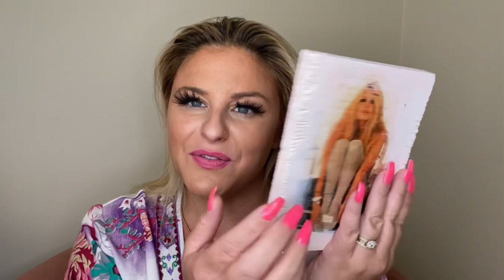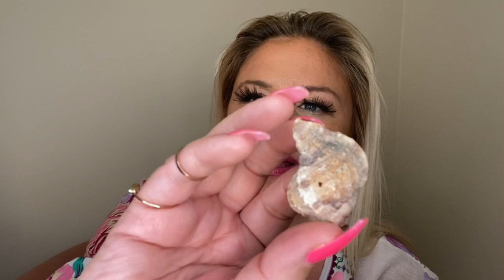ASMR - All things girly. Tapping & Relaxing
ASMR girly things!!

Lots of tapping and lofi relaxation triggers Darlin!

So happy you’re here!